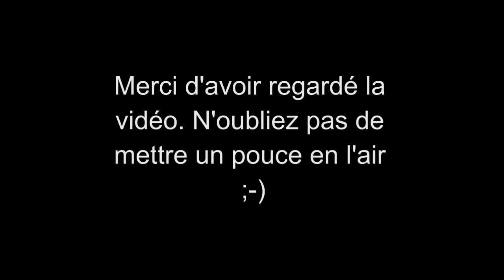Les Femmes Célèbres du Net 454 Gina Gershon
Gina Gershon, née le 10 juin 1962 à Los Angeles, est une actrice et productrice américaine.

Gina L. Gershon (born June 10, 1962 in Los Angeles) is an American actress.

AIMER / LIKE
COMMENTER / COMMENT
PARTAGER / SHARE